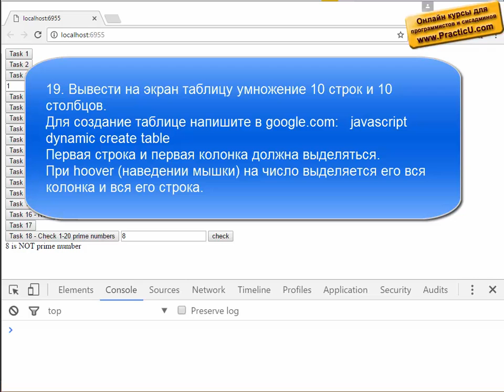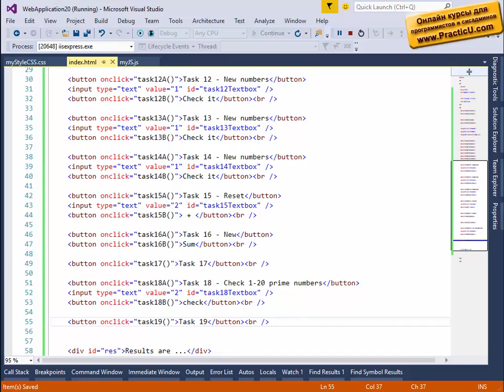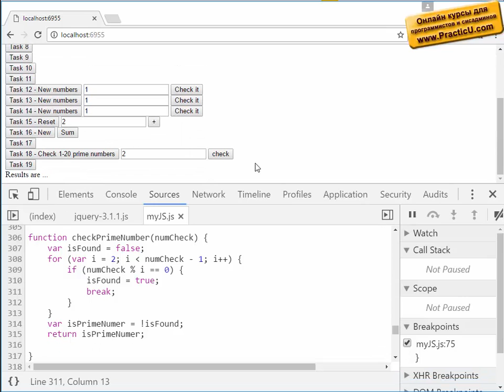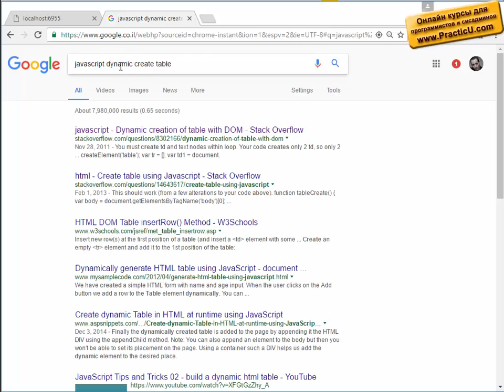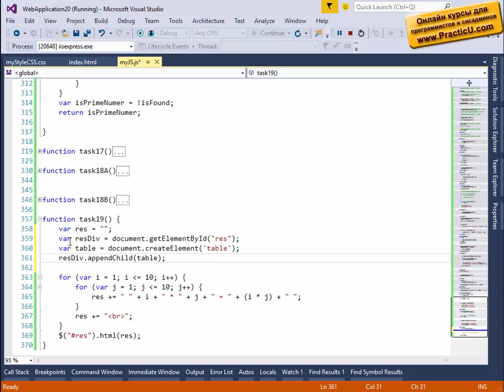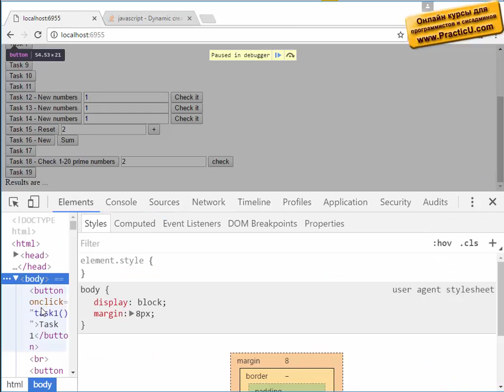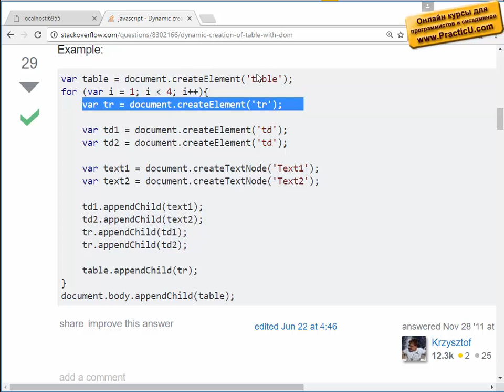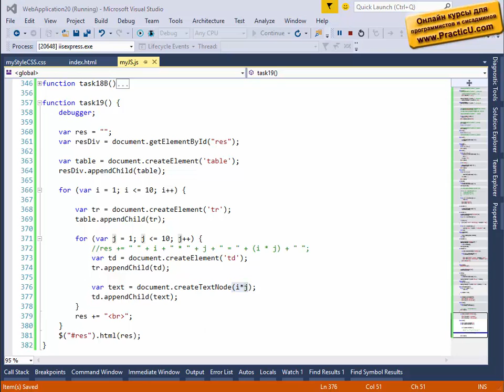Задача 19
Практические занятия JavaScript